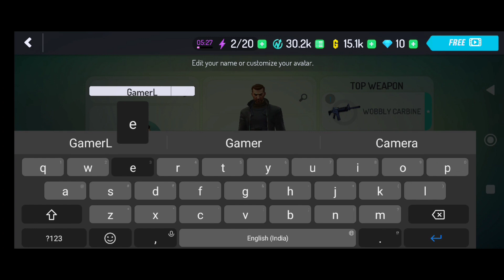Playing Gangster New Orleans After A Long Time || GamerLeet